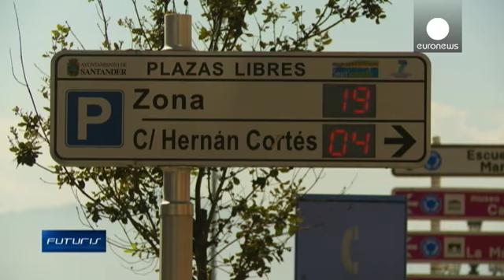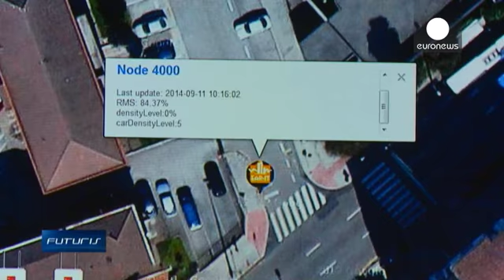Sensori acustici per una "smart city" - futuris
Il rumore urbano può essere davvero fastidioso. Ma può anche fornire importanti informazioni su quanto accade in città. Come utilizzare questi dati per migliorare la vita dei cittadini?

Siamo nella città spagnola di Santander. Qui ingegneri e scienziati di un progetto di ricerca europeo forse ha trovato la soluzione: utilizzare i sensori acustici. Partiamo da una tipica scena quotidiana: un'ambulanza viene quasi travolta da un'auto mentre sfreccia sulla strada.